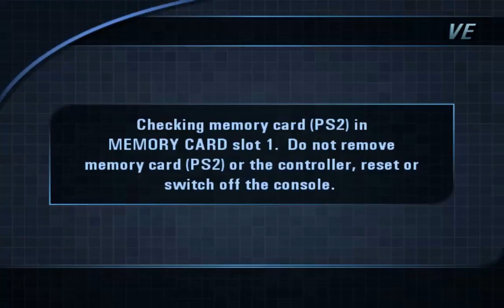Burnout 3: Takedown - Part 67 - Dockside Face-Off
Here is my playthrough of Burnout 3: Takedown played on my Steam Deck using the PCSX2 emulator

Part 67 - Dockside Face-Off